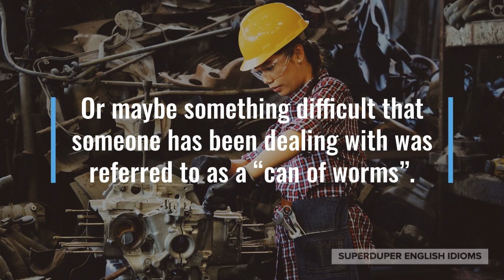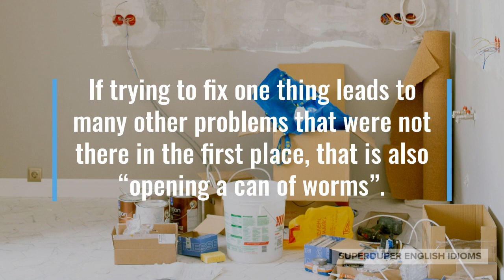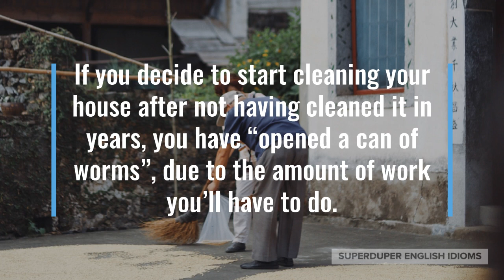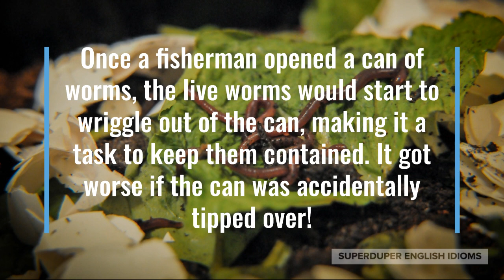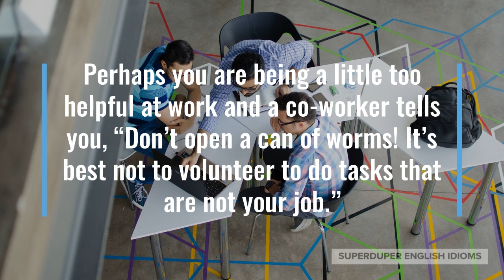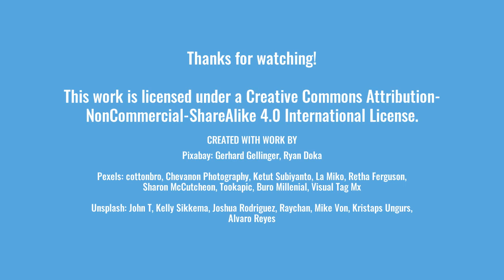"Open a Can of Worms" Idiom Meaning, Origin & History | Superduper English Idioms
0:00 - How to Say, “Open a can of worms…”
0:44 - Meaning of “Open a can of worms…”
2:41 - Origin of “Open a can of worms…”
3:42 - Examples of “Open a can of worms…”
4:38 - Conclusion

“Open a can of worms…”

Perhaps you’ve heard someone give a warning that a complicated situation would be “opening a can of worms”.

Or maybe something difficult that someone has been dealing with was referred to as a “can of worms”.

Maybe you’re arguing with your partner and the argument is getting very heated, you might regret “opening a can of worms”.

When a situation is a tricky one, when it’s not easy to deal with, trying to sort it out can be referred to as “opening a can of worms”.

When dealing with one thing leads to dealing with many other things, taking on the first task is “opening a can of worms”.

If trying to fix one thing leads to many other problems that were not there in the first place, that is also “opening a can of worms”.

The situation that is regarded to as a “can of worms” can be small or big, light-hearted or serious.

It could be something as simple as letting a child eat dessert before dinner, or something as consequential as electing an unsuitable president for a country.

If you start a conversation with someone about ideology - and that person disagrees with you - you could say that you’ve “opened a can of worms”. Your conversation might take hours!

If you decide to start cleaning your house after not having cleaned it in years, you have “opened a can of worms”, due to the amount of work you’ll have to do.

An idiom with a fairly recent history, “open a can of worms”, is said to have come around in the USA in the 1950s and refers to actual cans of worms.

You see, fishermen (and fisherwomen) need bait to attract fish and worms are the bait of choice. They’re sold in plastic containers today, but were sold in tin cans in decades past.

Once a fisherman opened a can of worms, the live worms would start to wriggle out of the can, making it a task to keep them contained. It got worse if the can was accidentally tipped over!

If a friend is asking whether or not she should start on a project, you might say, “It sounds like a good idea, but be careful because you’ll be opening a can of worms.”

Maybe your dad is trying to fix the family car himself and your mom says to you, “Let’s go out, dad has just opened a can of worms. He’ll be busy with the car for the rest of the day!”

Perhaps you are being a little too helpful at work and a co-worker tells you, “Don’t open a can of worms! It’s best not to volunteer to do tasks that are not your job.”

So, whenever you foresee that dealing with a situation will be tricky, or that undertaking one thing will lead to many more things, don’t forget that it’ll be like “opening a can of worms”.